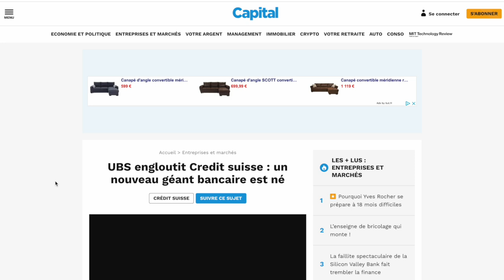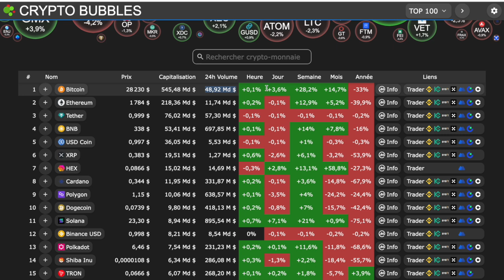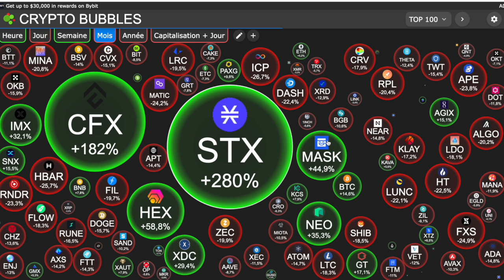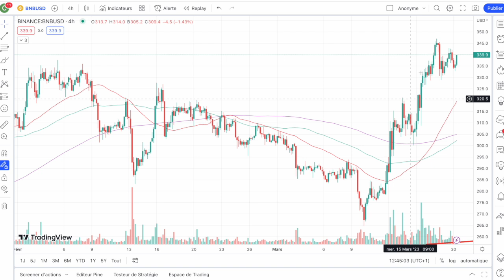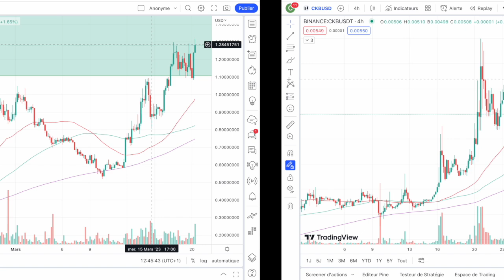Sandwich CRYPTO 🥪🥙🥖 LE BITCOIN EXPLOSE....EN SOLO 🏃🏽‍♂️🔥 CKB STAR DU JOUR ✸ Credit Suisse sauvé 🚑🚒